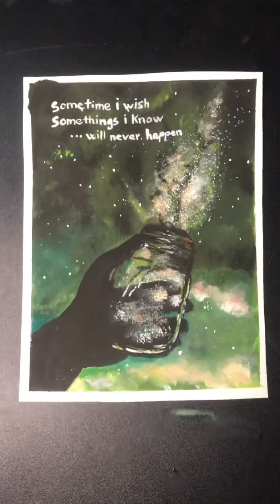Vẽ nổi buồn - i wish - short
Vẽ bức tranh màu nước với tâm trạng buồn!
Sometime i wish
Somethings i know
... will never happen ...

🎨️ 𝗛𝗼̣𝗰 𝘃𝗲̃ 𝗼𝗻𝗹 𝗵𝗮̀𝗻𝗴 𝘁𝘂𝗮̂̀𝗻 (𝗖𝘂̀𝗻𝗴 𝗻𝗵𝗮𝘂 𝘃𝗲̃ - 𝘁𝗵𝘂̛́ 4: 𝟮𝟬𝗵𝟯𝟬-𝟮𝟭𝗵𝟯𝟬)
🎨️ 𝗛𝗼̣𝗰 𝘃𝗲̃ 𝗼𝗳𝗹𝗶𝗻𝗲 𝗰𝘂𝗼̂́𝗶 𝘁𝘂𝗮̂̀𝗻 𝗵𝗮̀𝗻𝗴 𝘁𝘂𝗮̂̀𝗻 (𝘁𝗵𝘂̛́ 𝟳 𝘃𝗮̀ 𝗰𝗵𝘂̉ 𝗻𝗵𝗮̣̂𝘁)